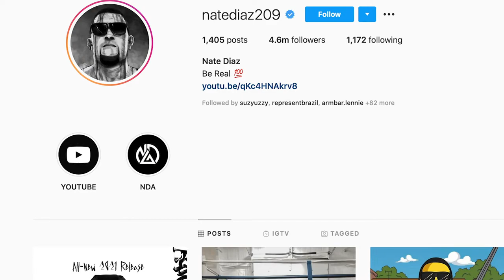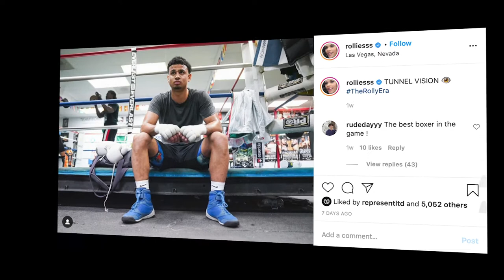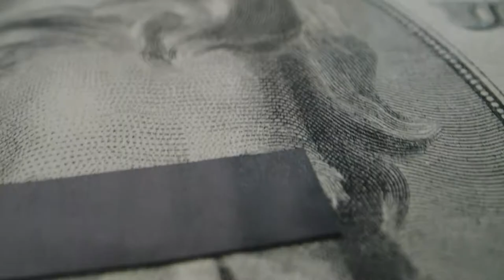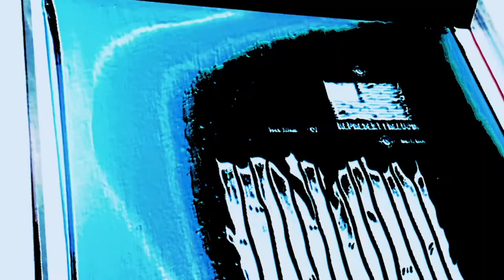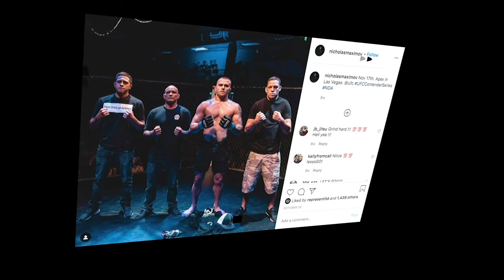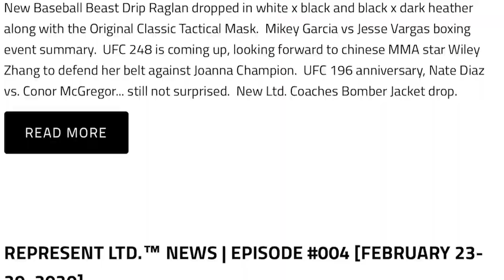Represent Ltd.™ NEWS #049 | January 3 - January 9, 2021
First week of the new year, 2021 has already gotten off to a wild start!  Our first quarter of 2021 catalog has been launched and is growing weekly!

Our first drop of the year, is a detailed art piece by Crafter Mind that we call “Search Within”, when you look at it closely you will see calligraphic typography throughout our monogram logo with the words Represent and key phrases like Never Established.  Here is a video of for the release:

The drops are coming in HOT, with our second release from artist Dima that we call Abrakadabra.  Our flagship athlete and founder, Nate Diaz posted this design to his instagram with a great response.  A modern graffiti calligraphy design by one of the worlds most revered artists as seen on Behance. Here is a video of the drop and a closer look at the details.

We have reached a BIG milestone, we just launched our 100th Lifestyle Collection graphic t-shirt design.  Our 100th launch is a special one, ‘STAY REAL BLACK OUT LIMITED EDITION’, with our all-new signature HD imprint is available now!  The Stay Real Black Out release features HD imprint on front and back, with the back design our logo in raised matte black with our signature Always Represent and Never Established tag lines prominently displayed, along with the 100 symbols on each side commemorating our 100th release.  It is pretty crazy to look back at all the 100 graphic t’s released in this collection and at how far we have come.  A quick look back, but always forward, here are a few of our first 100 designs.

Here is the video for our 100th lifestyle graphic tee release, STAY REAL IN THIS FAKE ERA!

Rising boxing start Rolando “Rolly” Romero is back, on January 23rd as he defends his title belt.  Full details to come, make sure to follow Rolly on Instagram @rolliesss

Politics can be tough at times, but remember we are all on the same boat.  You should Always represent for your beliefs, your culture, your family, your team and your roots, but remember to always be respectful and tolerant of differing view points.  Treat your neighbor how you would like to be treated, look for common ground and condemn violence.

We firmly believe in self responsibility, always exercise caution, especially for the safety of others - but never give up your freedoms.  Wear your masks, if you are sick or are susceptible of becoming sick and stay home, if you are not, use precautions and continue to boost your immune system with natural juices, whole food, and wellness  shots.  Many doctors are recommending vitamin D, consult your physician to make sure your levels are where they are suppose to be.  We do continue to make masks in various forms, most are 100% USA made.

Here is our 2020 at a glance, this is the Represent Ltd. 2020 Yearbook, video by Sam Teran.

A moment of silence for 2020… wow, what a year!

Here is this weeks stand out meme:

This was Represent Ltd.’s news for the week of January 3rd through January 9th 2021. Always Grinding  and working hard to be the best and continuing to expand, we always do what we can to deliver more value to you.  For more news and happenings visit rep hard dot com and click on the news tab.

Make sure to follow us on YouTube, Instagram Facebook, Twitter and SnapChat — our handle is Represent L T D.  Let us know what you think of our weekly news segment with a comment below or shoot us a D M.  Stay strong, stay hard, and always represent!

Written by David X Christensen @iamdavidx
Video by Sam Teran @samuelxteran